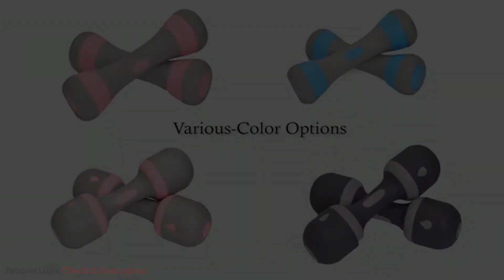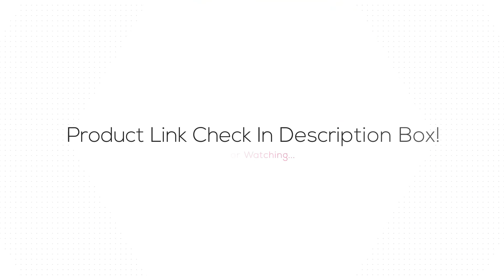✅ TOP 5 Best Adjustable Dumbbell 2021 [Buying Guide]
Best Adjustable Dumbbells ➖
Links below to the best adjustable dumbbells we listed in this adjustable dumbbell review video -

BUY Or CART NOW ↓↓↓
➜ 1. Yes4All Adjustable Dumbbells For Strength Training

➜ 2. Ativafit Adjustable Dumbbell for Workout

➜ 3. Nice C Adjustable Dumbbell Weight Pair

➜ 4. BESPORTBLE 66LB Adjustable Dumbbells Set

➜ 5. FLYBIRD Adjustable Dumbbell for Full Body Workout Fitness

LOVE ME